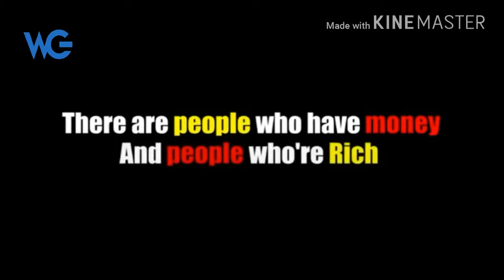The Real example of Rich v/s Poor, Who is rich and who is poor you decide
The rich have money and wealth; hence they can afford to spend frivolously other than spending on their basic needs, such as food, clothing and shelter. The poor on the other hand lack money and hence struggle to meet their basic needs and demands., You decide the original poor and rich